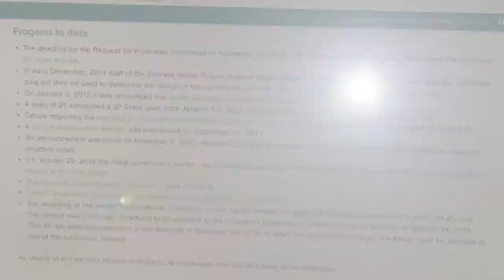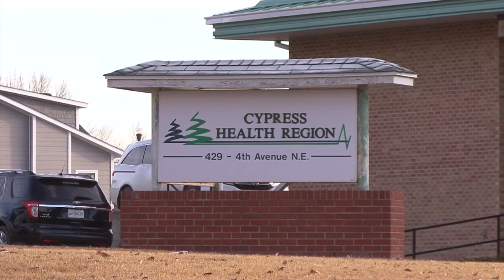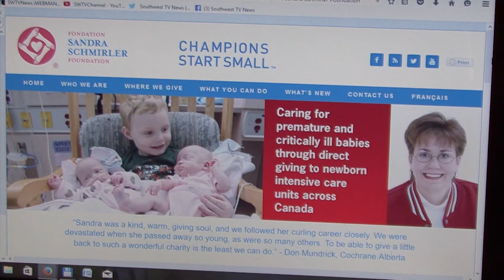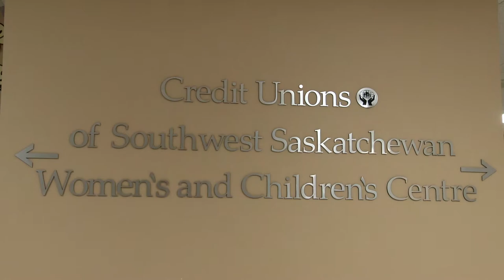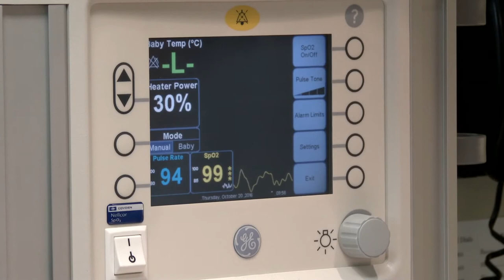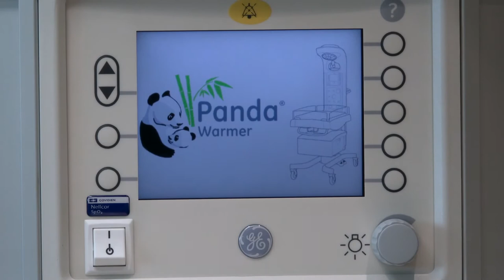Swift Current & Area News - October 25th, 2016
Leader Healthcare Project Update
The tendering process continues for the Leader Integrated Healthcare Facility.

Duane and Bev Smith’s Philanthropy Benefits Children’s Hospital
A $500,000 donation by a Swift Current couple will benefit the new Saskatchewan Children’s Hospital in Saskatoon.

New Equipment Benefits Women’s and Children’s Unit
Thanks to a donation of $48,300 from the Sandra Schmirler Foundation, a new panda infant warmer is in place at the Cypress Regional Hospital in Swift Current.